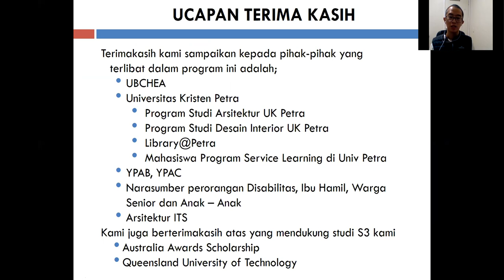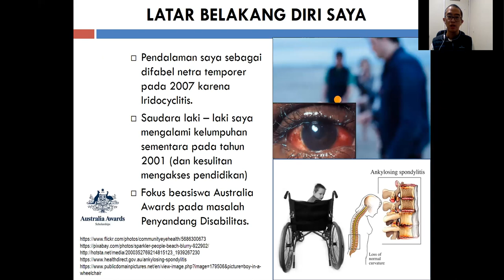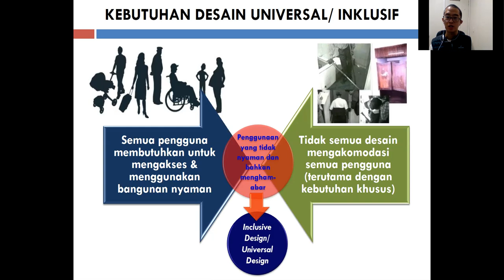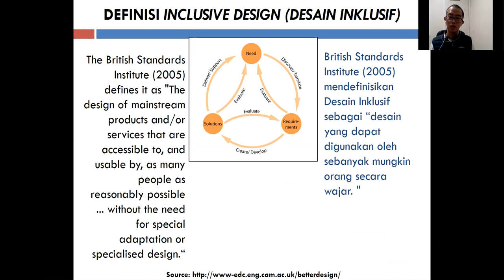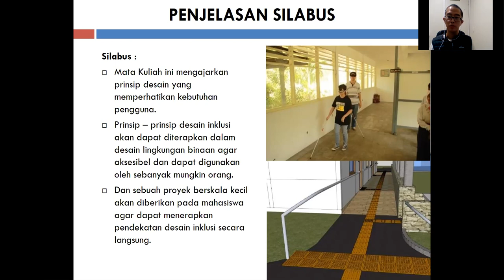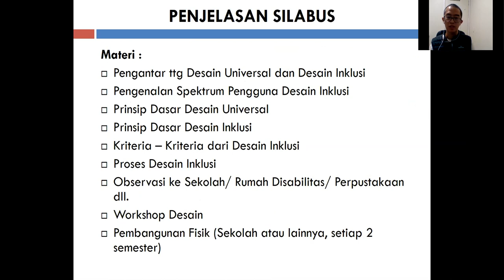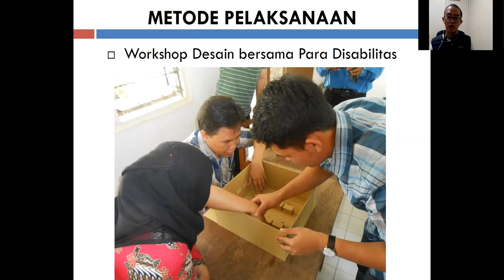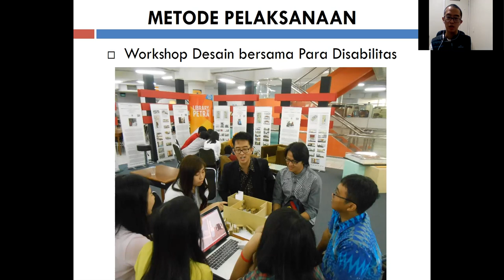Pengantar Kuliah Kerja Pelayanan Desain Inklusi - Bag 1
Halo Rekan-Rekan Mahasiswa Arsitektur dan Desain

Kami ingin berbagi tentang Mata Kuliah Kerja Pelayanan Desain Inklusi

Gunawan Tanuwidjaja MSc.IAI.
Dosen Prodi Arsitektur, Universitas Kristen Petra
Ph.D. Candidate di School of Design, Queensland University of Technology,
Penerima Australia Awards Scholarships